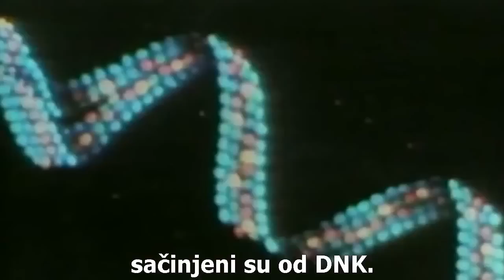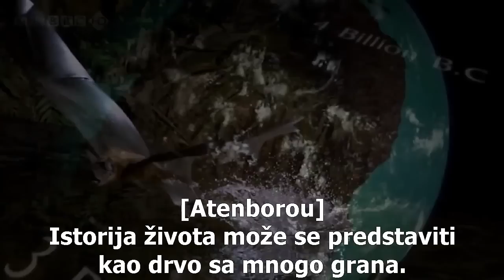Najveća predstava na Zemlji (Simfonija nauke)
DVANAEST ČESTICA - kanal za promociju nauke, racionalizma, skepticizma, sekularizma i humanizma.

My goal is to promote science and rational thinking by translating selected material to my native language (Serbian/Croatian) and I do not make any profit thereof. I am a professionally trained translator and I responsibly state that I do not paraphrase nor change any meaning, deliberately nor intentionally.